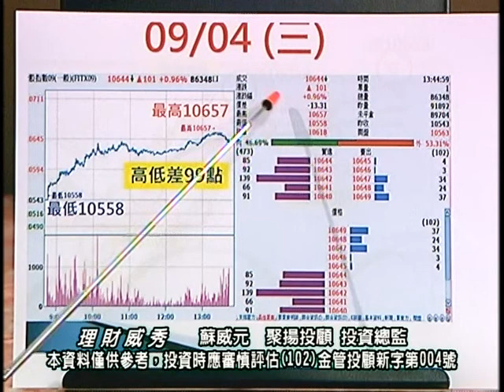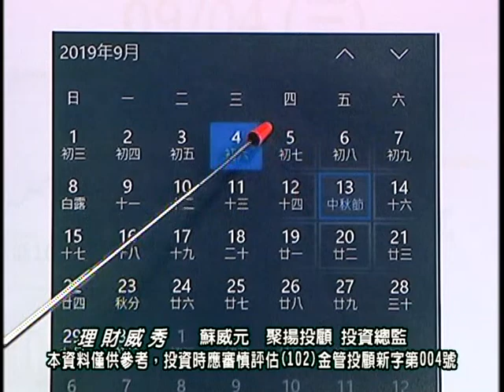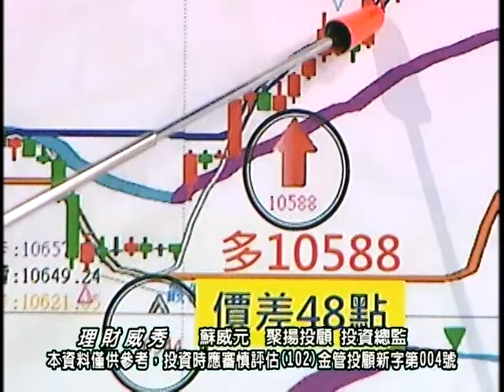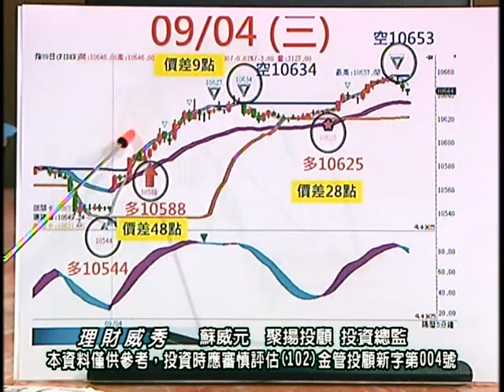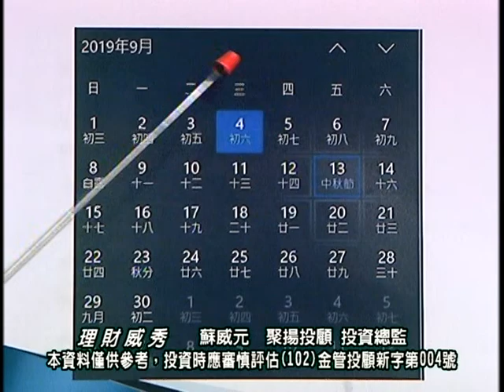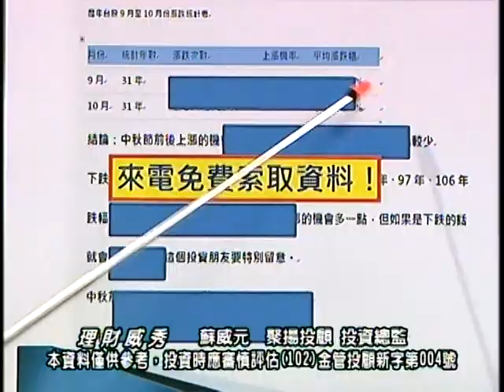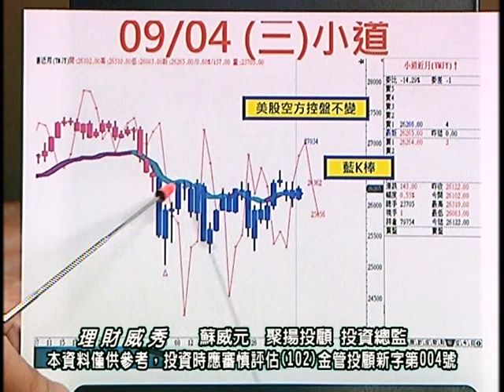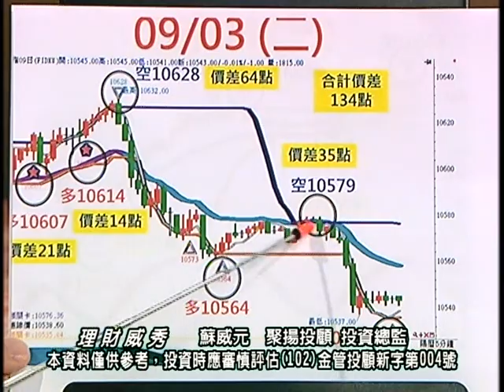20190904 2200 蘇威元 理財威秀